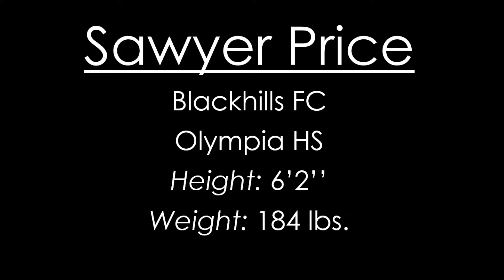Sawyer Price Goalkeeper Class of 2019 Fall Club Season Part 1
Sawyer Price goalkeeper for Blackhills FC 00'/99'. Class of 2019. Highlights from first 5 games of RCL Fall Season. Games against Snohomish United, Whatcom Rangers, Eastside FC,  Crossfire, and Surf.